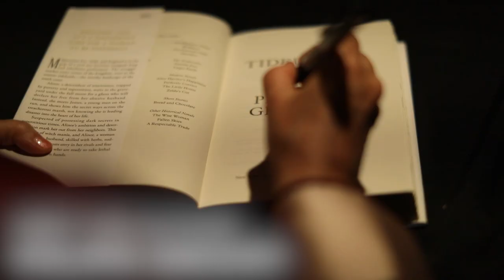Philippa Gregory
Award-winning and "New York Times" best-selling author of "The Other Boleyn Girl" and her newest novel, "Tidelands".

Recorded live at the Hilton Denver Inverness in Englewood, CO on September 3, 2019.